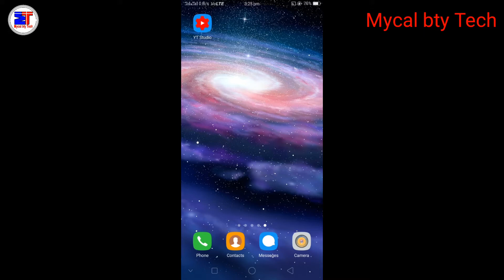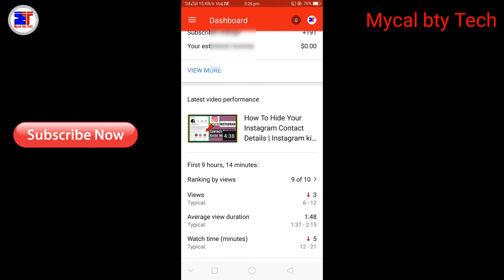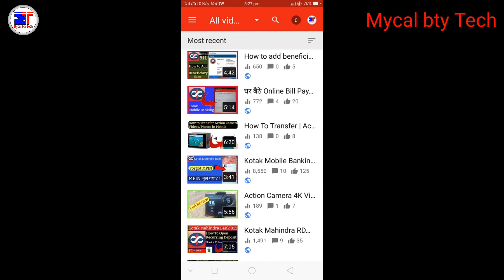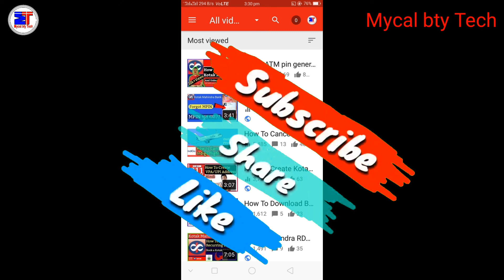How To Check Most Viewed Video On YT Studio || [Hindi] By Mycal bty Tech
Friends Aaj ki video me bataya hai ki YT Studio me  Zada views wale video ko Kaise check kare.
¶How to check most viewed video on YT Studio

¶How to check Ranking videos on YT Studio